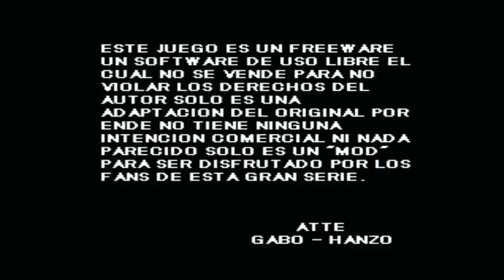OpenBOR)Double Dragon 3 - The Dragon Stone aka Double Dragon Revolution 3(쌍용권3)원코인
게임을 좋아하지만 잘 하지는 못하는 게임매니아 입니다.
가정용게임기, 고전게임, 마메게임, 파이트케이드 대전게임 , 오락실게임, SEGA게임, 네오지오게임,기타등등 직접 플레이한 영상만 업로드 합니다.